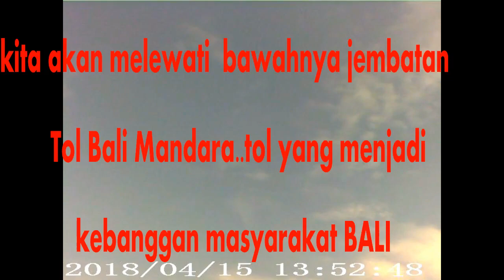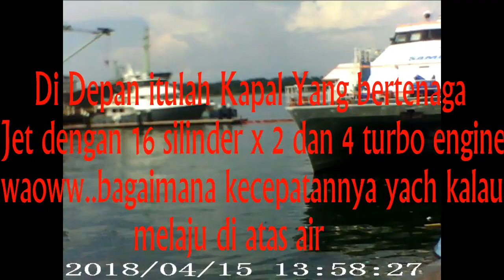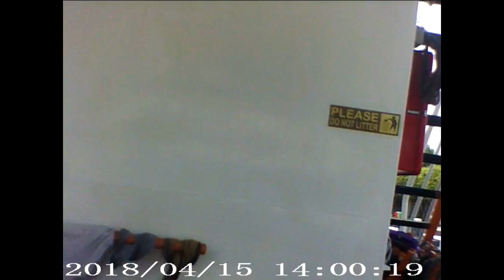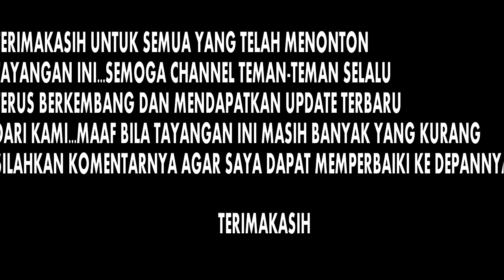vlog ke benoa bali kerja,blueseajet kapal tourist ,tenaga mesin jet dengan16silinder&4 turbo engine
perjalanan ke benoa bali untuk kerja di suatu kapal penumpang untuk membawa tourist wisatawan lokal maupun mancanegara route bali_gili trawangan..yang mana kapal ini ternyata kapal cepat dengan  mesin 16 silinder x 2 dan 4 turbo engine mengusung sistem jet..waooww seperti apa akselerasinya di atas air laut..vlog to benoa bali work, blueseajet boat tour, jet engine power with 16silinder & 4 turbo engine